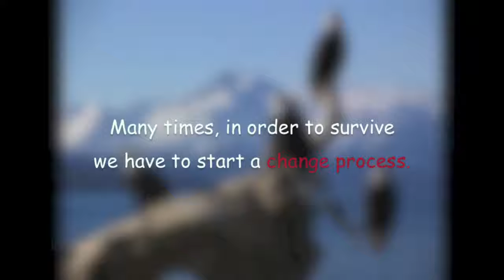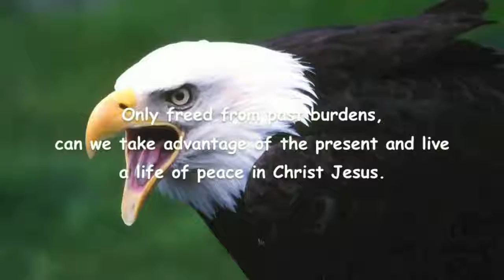Amazing Life Lesson from the Eagle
ንስሮች ማዕበልን እጅግ ይወዳሉ ።ደማናዎች ስከማቹ ንስሮች ይደሰታሉ ማህበል የሚያስነሳውን ብርቱ ነፋስ ራሳቸውን ከደመናት በላይ ወደ ከፍታ በማውጣት ይጠቁሙበታል ይህ ደግሞ ክንፋቸውን እንዲያሳርፉ ይረዳቸዋል ። በዚህ ጊዜ ሌሎች የወፍ ዝርያ ሁሉ ግን ከዛፎች በታች ይጠለላሉ ።ማዕበሎቻችን ወደ ከፍታችን የመውጫ መስላሎቻችን ናቸው ። ተግዳሮቶችህን ወደ ከፍታው በማውጣት ተጠቀምበት ።